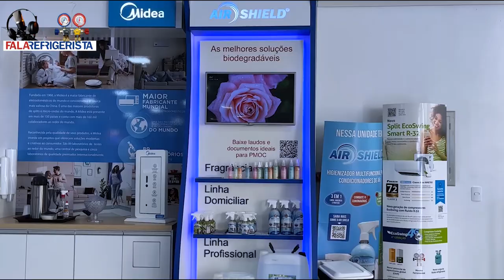Limpando ar condicionado cassete utilizando AirShield!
FALA REFRIGERISTA!

Nesse vídeo o adriano mostra para vocês como é feita a higienização de um ar condicionado cassete no local com bolsa coletora utilizando o AirShield.

Air Shield é um produto para limpeza do seu condicionador de ar, de utilização simples e prática.

• 3 em 1: Limpa, Higieniza e Protege.
• Combate de doenças respiratórias
• 30 dias de proteção
• Auxilia na remoção de poeira e incrustações;
• Biodegradável
• Fungistático
• Bacteriostático
• Virucida
• Anticorrosivo
• Incolor
• Não inflamável
• Hipoalergênico
• Atóxico
• Atende as normas da PMOC